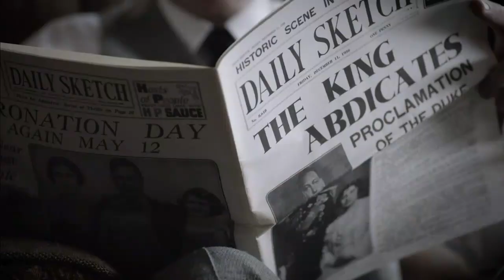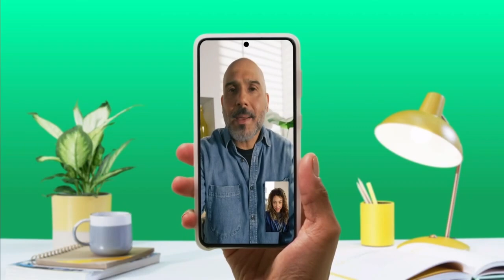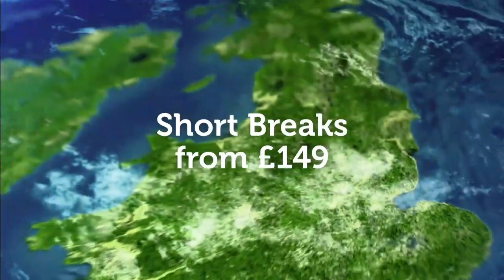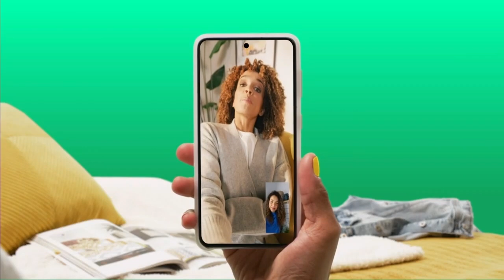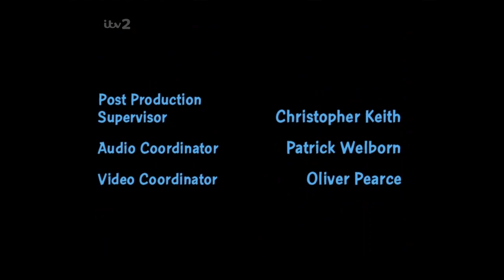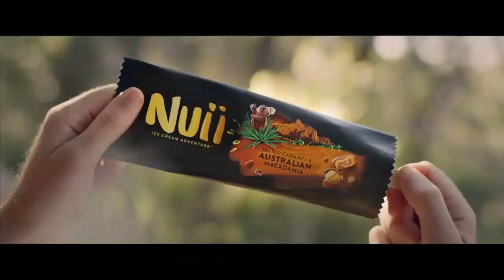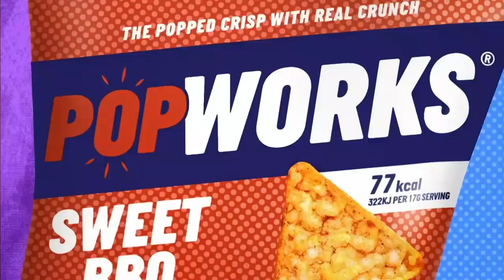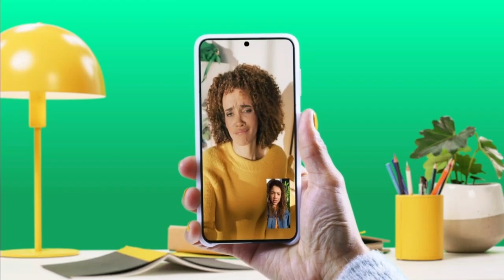ITV2 Continuity & Advert Breaks - Monday 8th May 2023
Here is ITV2 continuity recorded during the Family Guy episode Death Lives, which is by far my most favourite episode of Family Guy. This was, of course, recorded on the day that ITV2 went through a glitch where they used their old DOG, which definitely makes this particular airing of this episode all the more interesting! Also good timing as well, as this day had also marked the 1 year anniversary of The Simpsons episode Marge the Meanie, an episode that was a really big deal for a reason for more info).

Of course, because of how special this episode is to me personally, I also decided to record it twice, the other time 1 hour later via ITV2 +1, check it out